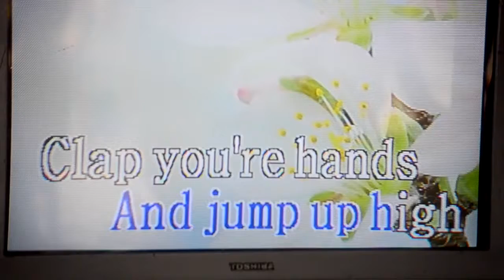RJ First Birthday